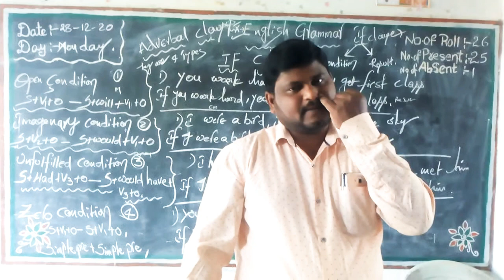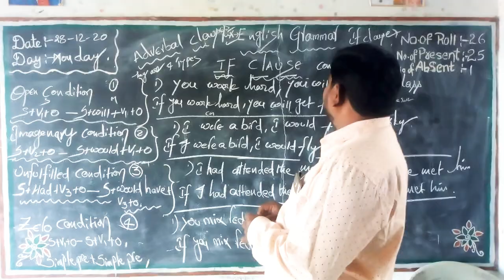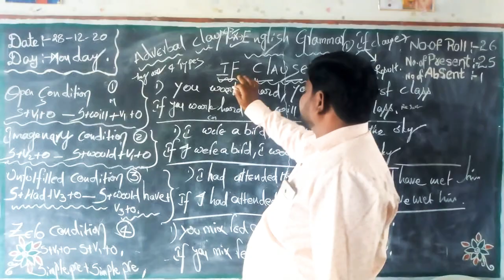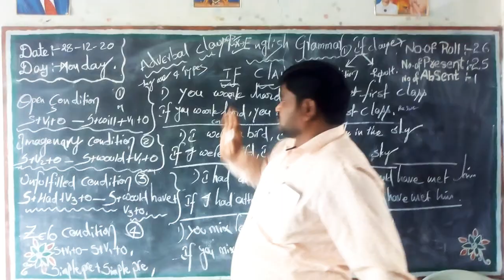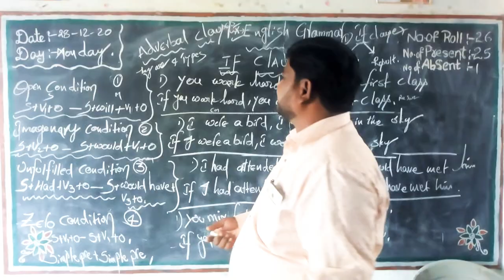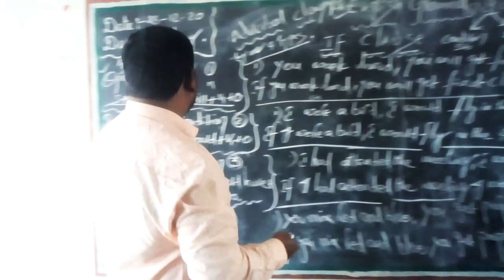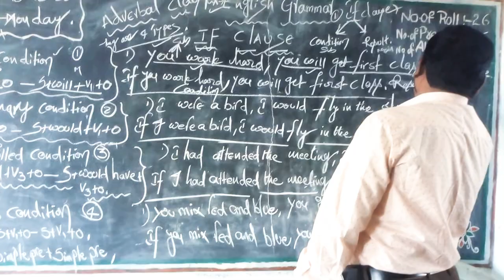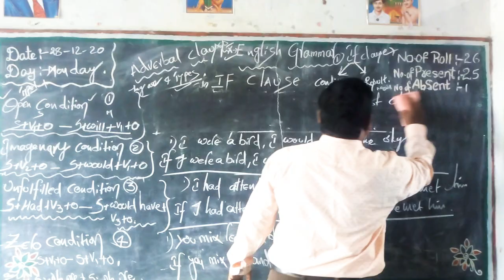IF CLAUSE part - 1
IF CLAUSE - Explanation 4 Types of (part-2).